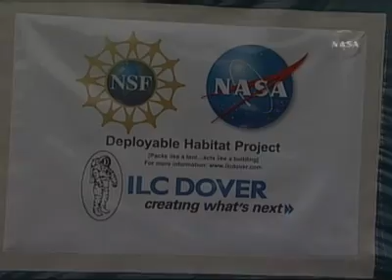NASA TESTS LUNAR HABITAT IN EXTREME ENVIRONMENT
NASA TESTS LUNAR HABITAT IN EXTREME ENVIRONMENT NEAR SOUTH POLE (NASA TV)